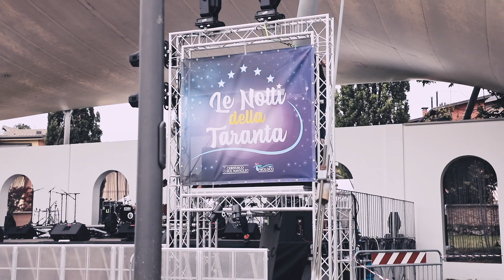NOTTE DELLA TARANTA - Premio Daniele Durante a Franco Mussida. L'intervista